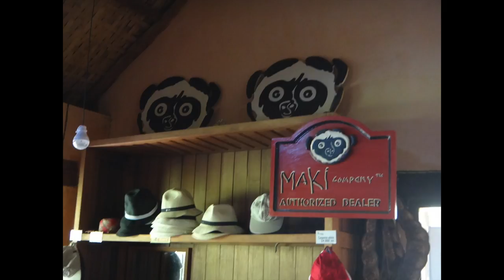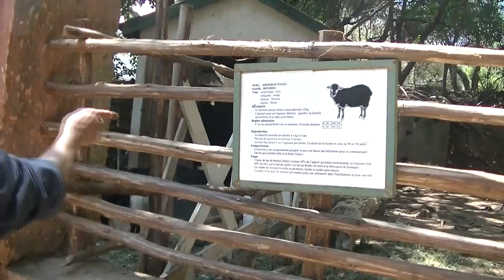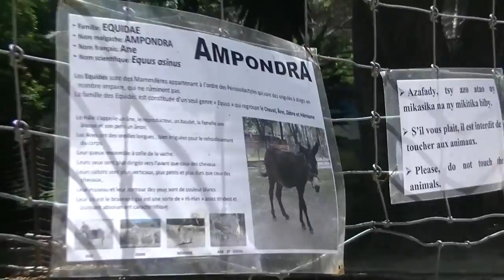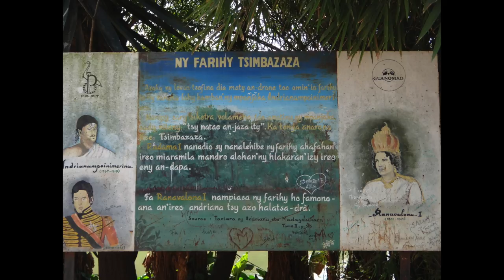2017 Madagascar Part II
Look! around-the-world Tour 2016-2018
Madagascar
Antsohihy, Maevatanana, Antananarivo